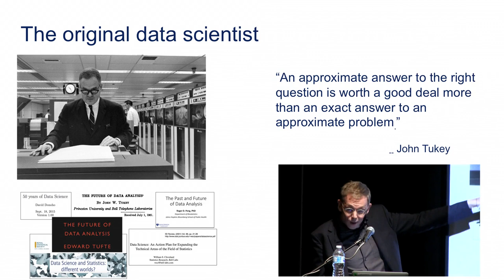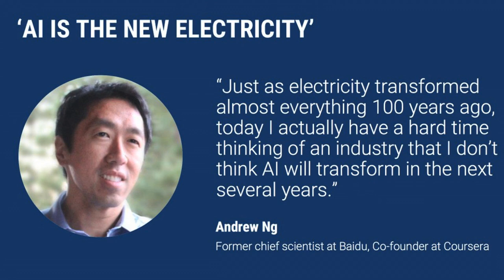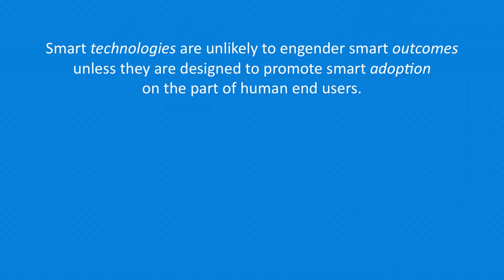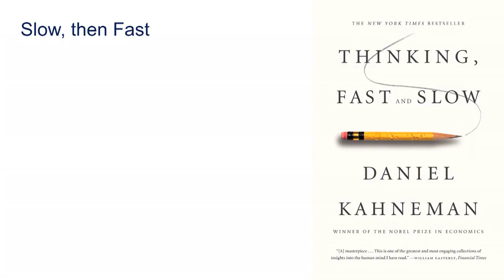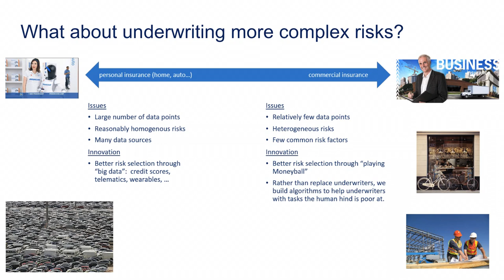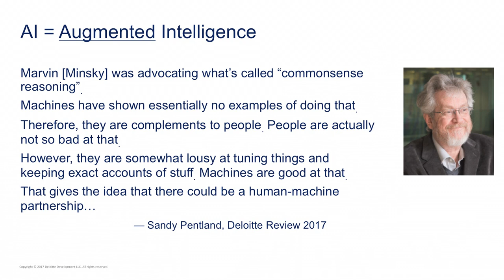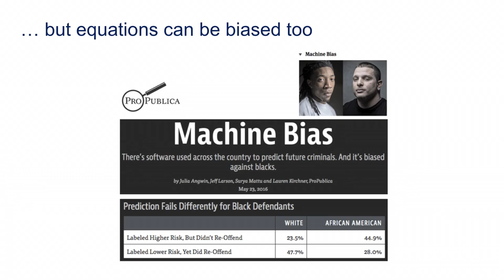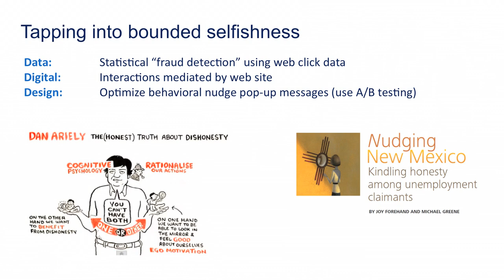Rev 1 "Why Human-centered Design is Necessary for Effective Data Science" - Jim Guszcza, Deloitte